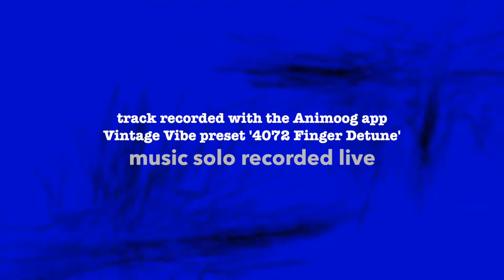Satri •• A beginner's demo :: Live Animoog solo from free 'Pianimoog •• discoverY' album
Satri's 'A beginner's demo' from the 'Pianimoog •• discoverY' album. Free album of improvised Animoog solos. Animoog allows us to play the synthesizer like never before. Details over animoog.org Cheers -- Alex / Satri